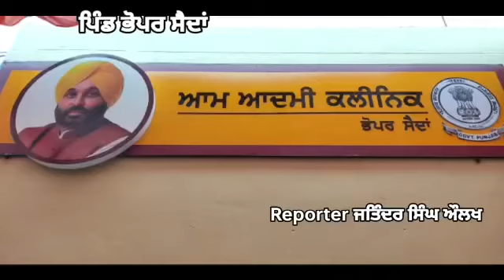ਕੈਬਨਿਟ ਮੰਤਰੀ ਕੁਲਦੀਪ ਸਿੰਘ ਧਾਲੀਵਾਲ ਵੱਲੋਂ ਪਿੰਡ ਭੋਪਰ ਸੈਦਾਂ ਵਿਖੇ ਖੁੱਲ਼ੇ ਮੁਹੱਲਾ ਕਲੀਨਕ ਦਾ ਉਦਘਾਟਨ ਕੀਤਾ ਗਿਆ